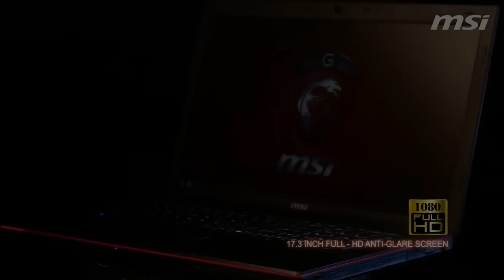MSI GE70 apžvalga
17,3 colių matinis Full HD ekranas, naujausias ketvirtos kartos i5 ar i7 Intel Core procesorius, galinga GeForce vaizdo plokštė, specialiai žaidėjams sukurta SteelSeries klaviatūra ir dar daugiau...